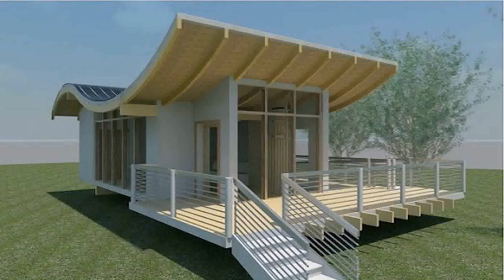House Design And Price In Philippines (see description)